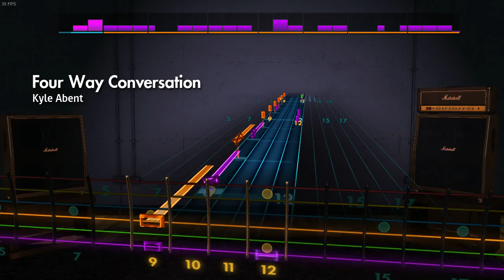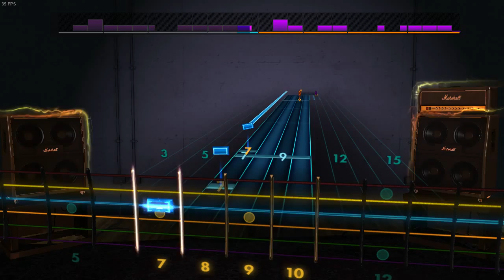Kyle Abent 4 way conversation gtr 3